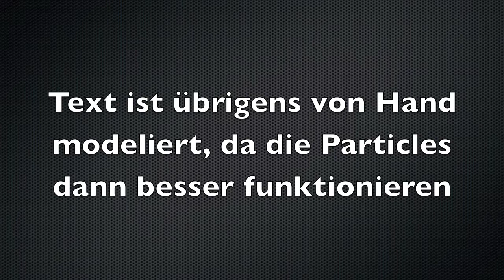Updatevideo für talkerTV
Die Particles sind soweit schon ziemlich fertig. Ofc muss ich das für den anderen Text auch noch machen aber schaut euch das fertige Werk auf dem Kanal von talkerTV an.